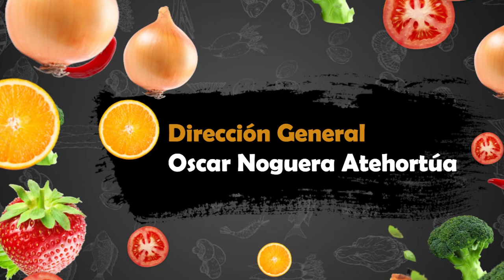Cocina con Anita - Alejandra Tabares (Enfermera - Cosmetóloga)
Enfermera - Alejandra Tabares  (Enfermera - Cosmetóloga)